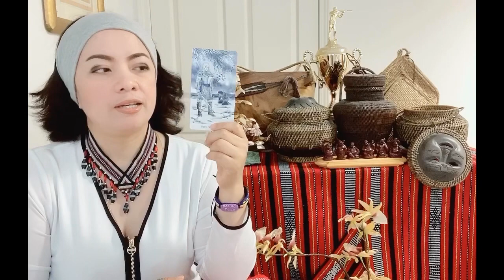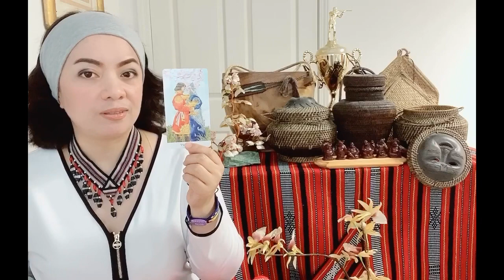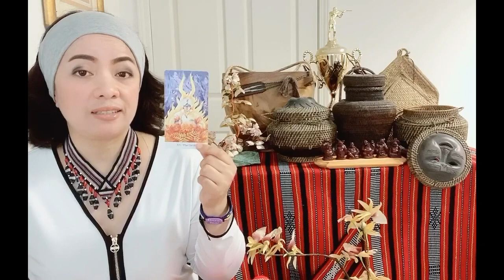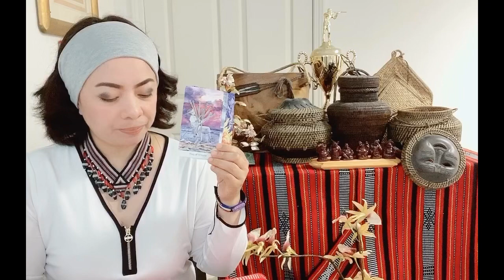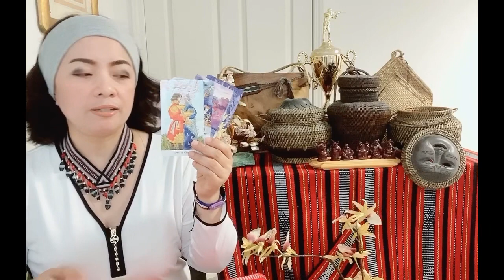IVANA ALAWI -"THE STAR"?? OF & FOR WHAT??(July 25-31/20)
In this video is the tarot card reading of Pretty Miss Ivana Alawi. Discover what a Capricorn like Miss Ivana has in store. Nine (9) tarot cards are pulled out, "The Star" & "The Devil" cards play big roles...continue watching to know more of what the cards mean.